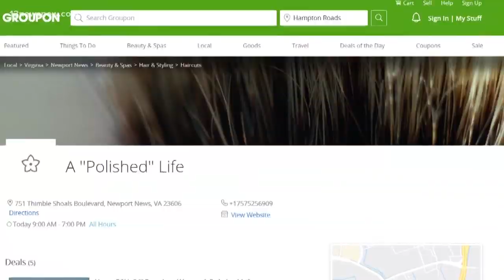Deputies: Women secretly photographed while getting spray tans in Newport News, Isle of Wight County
During a child pornography investigation, deputies discovered photos of naked women at several Newport News and Isle of Wight County spas getting spray tans. Now, deputies looking for victims in the case.